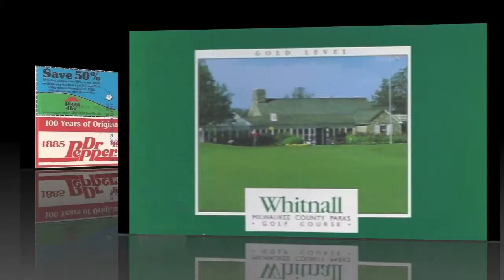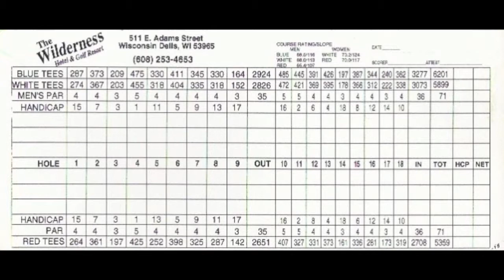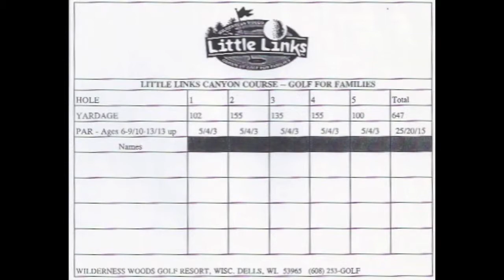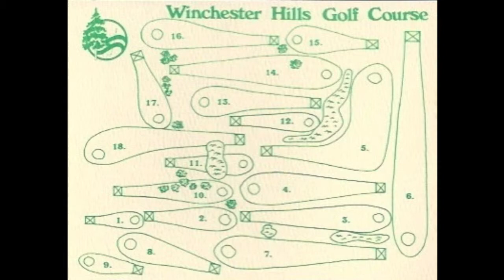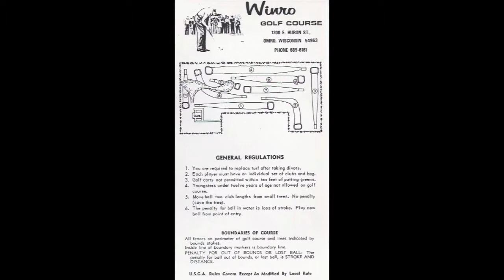Wisconsin Golf Scorecards - Set #2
A selection of forty-six golf scorecards from the state of Wisconsin.  Alphabetically they range from Whitewater CC to Wintervale Park.